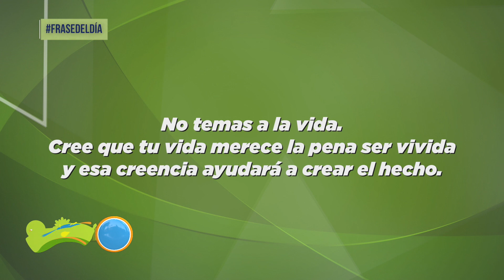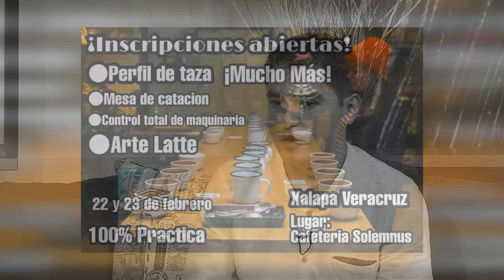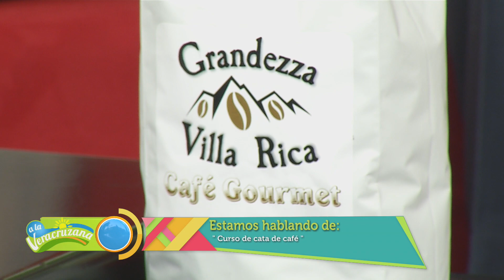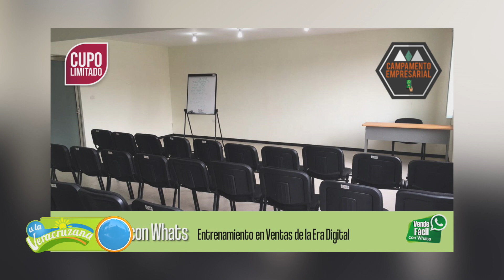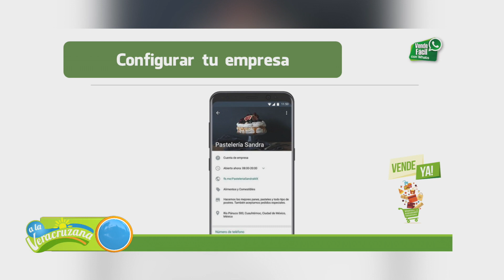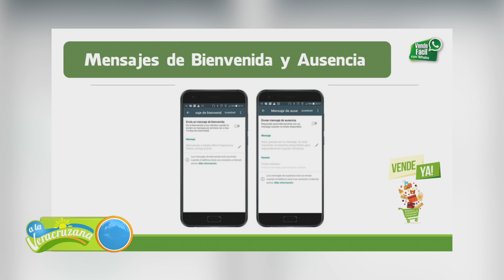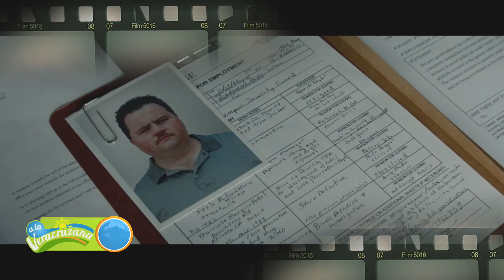A La Veracruzana - 18 de febrero 2020